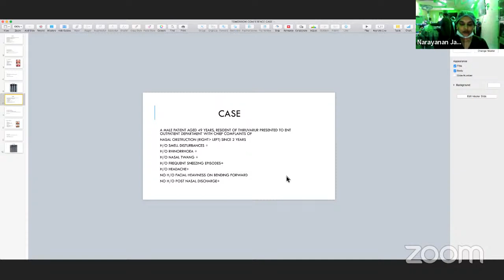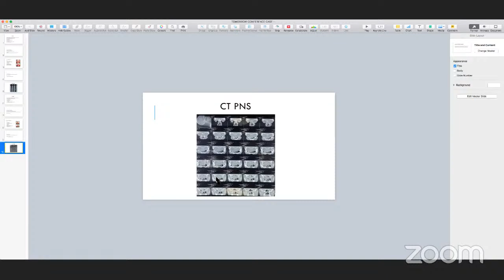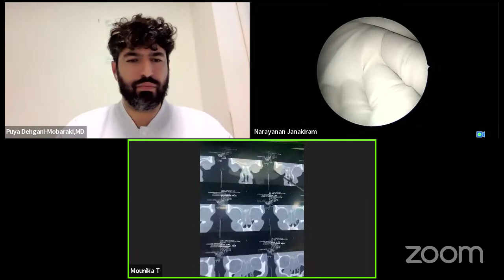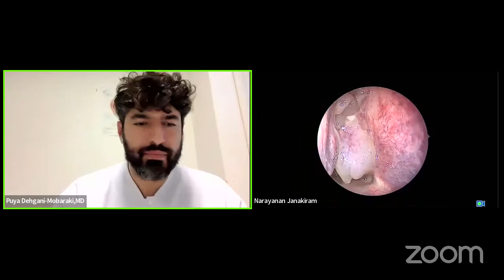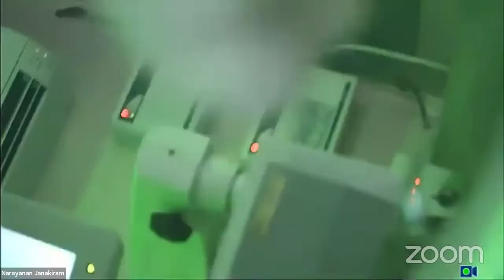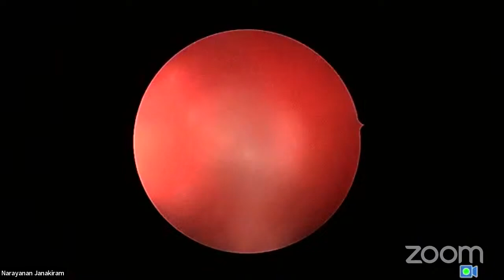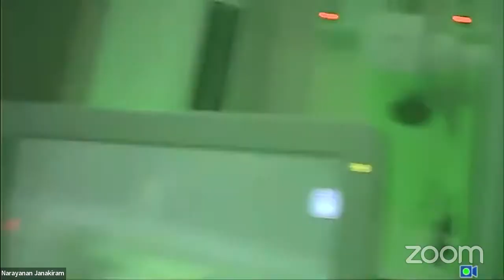Live Surgery - Endoscopic Sinus Surgery for extensive nasal polyposis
Guest: Narayanan Janakiram (Royal Pearl-India)
Chair: Puya Dehgani-Mobaraki (Italy)